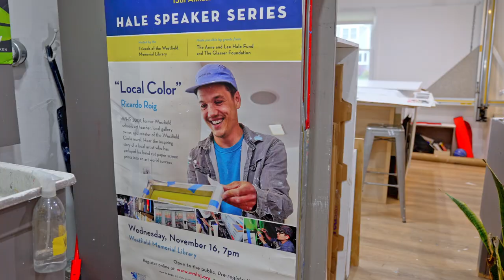Ricardo Roig – Artist in Residence at Kean University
Meet Kean University's new artist-in-residence, Ricardo Roig, a Kean graduate and renowned contemporary artist. For the 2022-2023 academic year, this uniquely talented artist will work with students and others on campus as he paints a mural commemorating the 75th Anniversary of the Universal Declaration of Human Rights, shares a new body of work and builds community through art. Get ready to be inspired by the imaginative artistry of Ricardo Roig!

This video features:
Ricardo Roig
Artist-In-Residence

Lynette Zimmerman
Executive Director, Kean Galleries